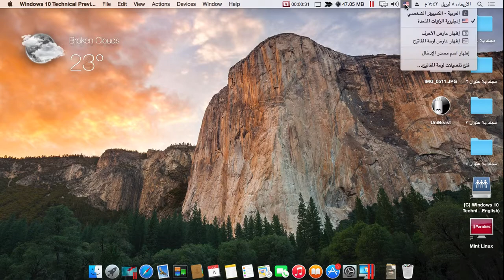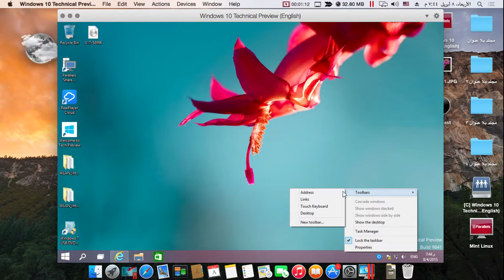رموز ايموجي للويندوز والماك